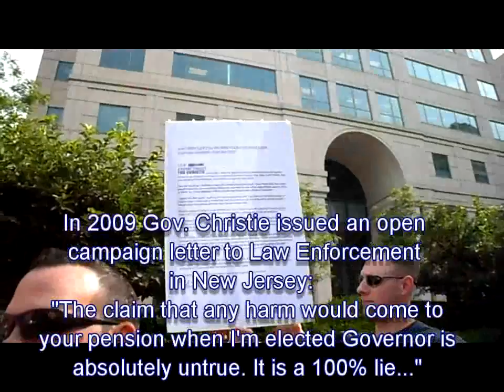Trenton, NJ Labor Rally:Glass-Steagall or Die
Diane Sare campaign joins thousands in march in Trenton, N.J. on June 16, 2011, the 78th anniversary of the passing of the Glass-Steagall law.